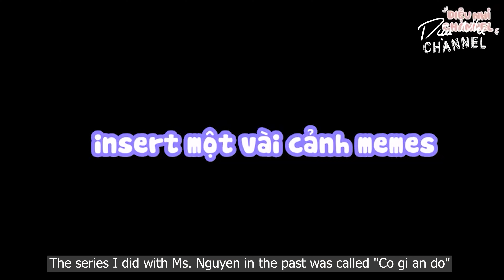Bắt sóng tín hiệu vũ trụ mukbang salad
Khi copy và chia sẻ vui lòng ghi thêm nguồn. Nhi xin cảm ơn